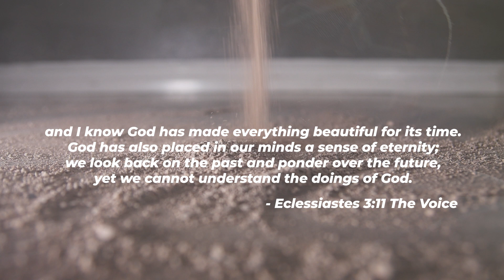Fire Gospel Rap 2020! - Hour Glass (Music Video) featuring Medina - Christian Hip Hop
New Christian Hip Hop for 2020. This one is called Hourglass featuring Medina.